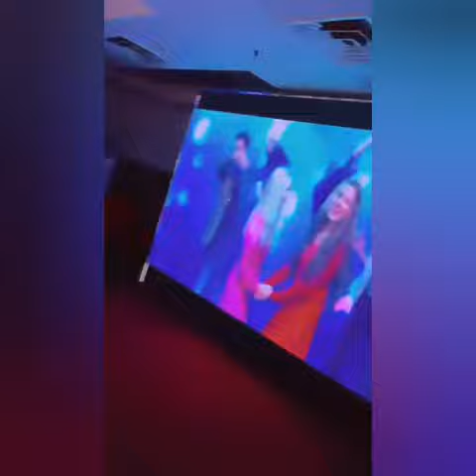Rabeeca khan today Instagram story/Instagram stories/Rabeeca khan/Tiktok star